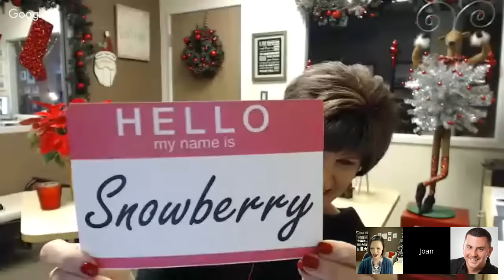Mastering Self Leadership [12 Days of Christmas Series, Day 11]